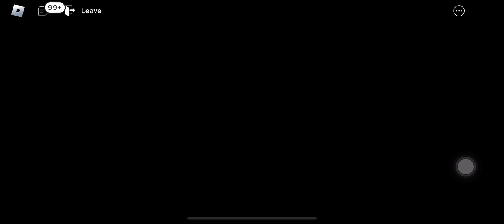Whitty & tord fnf/friday night funkin